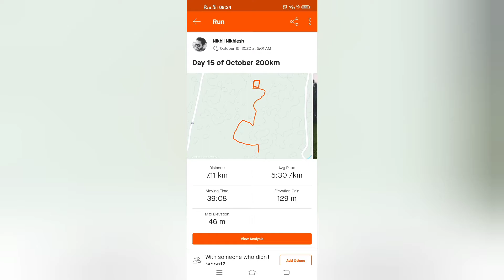FIT BAIJANI -5K , Running event in Baijani,Bhagalpur. Fitbaijani -5k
Fit Baijani -5k

A running event which will be organised on 29th October in Baijani. This race is for all age. It is a free event anyone can participate .Registration is compulsory(ends on 27th October) so that we can organise the event properly.
  If you are interested whatsapp/call on 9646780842/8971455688